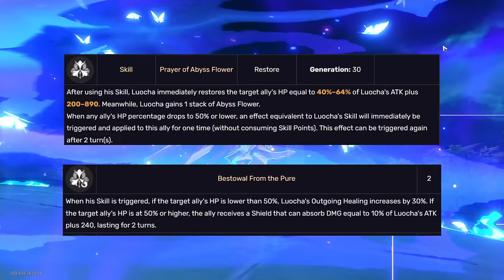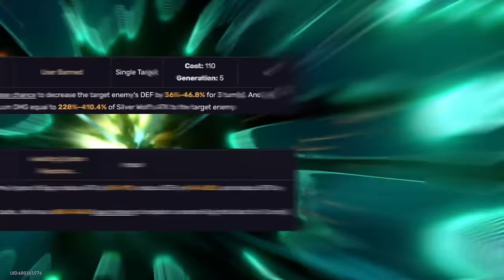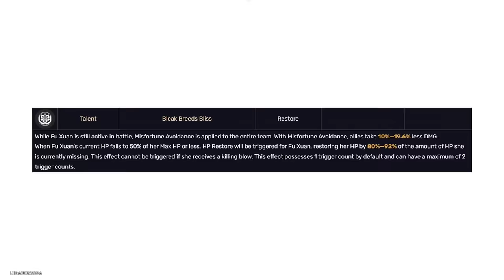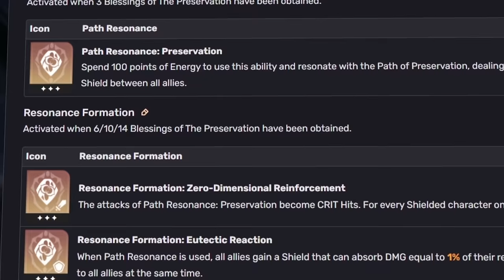Top Five Most Important Characters in Honkai: Star Rail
With Honkai: Star Rail now well into its timeline and many new characters having been released, I thought it would be worthwhile to finally make a video detailing the most important units in the game that everyone should go for, as they benefit free to play and hardcore/pay to win players alike. So today we'll be bringing five of the most important characters in Honkai: Star Rail.